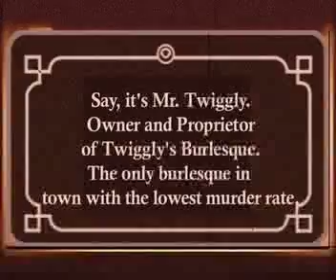Casey Campbell Comedy Reel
For all your hilarity needs.